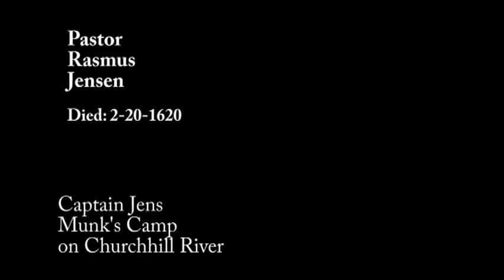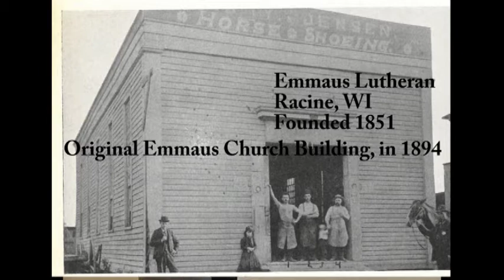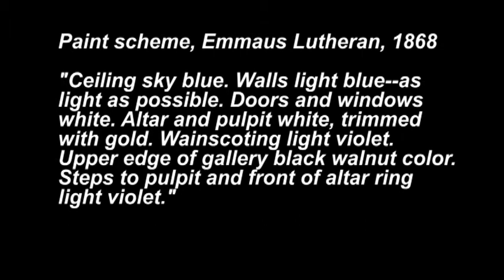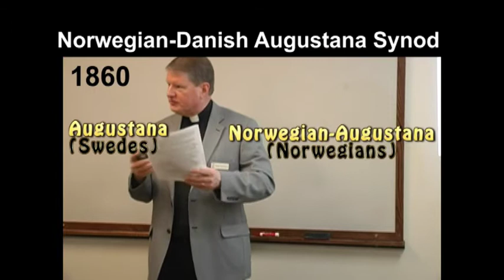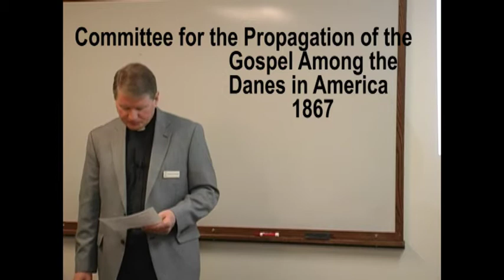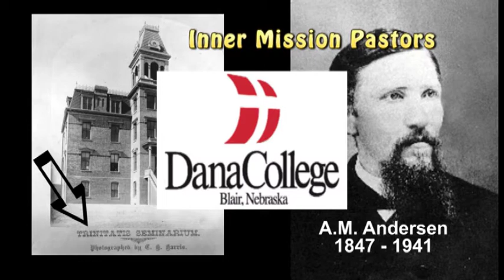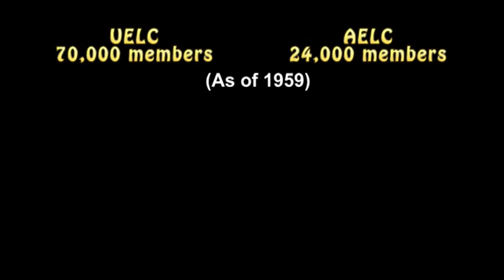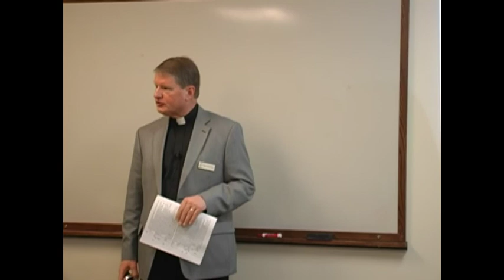Session 4_Danish Lutheran Churches in America